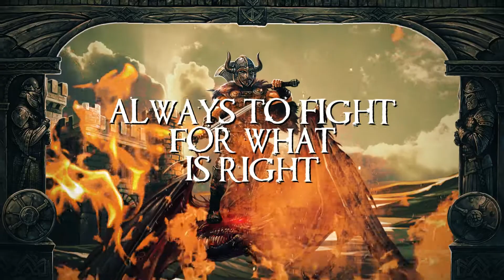Slaves To Fashion - The Power of Metal (lyric video)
""The Power of Metal" from Slaves To Fashion's 2021 concept album "The History of Heavy Metal" celebrates the mighty POWER METAL that grew popular in the mid '90's.

Music and lyrics by Torfinn Sirnes

Line-up:
Johannes Støle: lead vocals, backing vocals, synth solo, additional keyboards, orchestra arrangment
Torfinn Sirnes: rhythm guitars, melody guitars, first guitar solo, keyboards, backing vocals
Daniel Palmqvist: lead guitar fills, second guitar solo
Rudolf Fredly: bass
Hugo Ribeiro: drums
Produced by Torfinn Sirnes
Rhythm guitars engineered by Stein Arild Grønås
Mixed by Tommy Hansen at Jailhouse Studio, Horsens, Denmark
Mastered by Mika Jussila at Finnvox Studios, Helsinki, Finland
Cover art by Dimitar Nikolov
Lyric video by Absynthe Moon Films